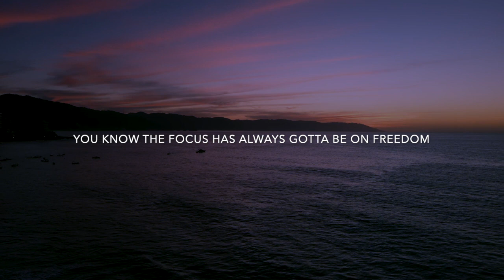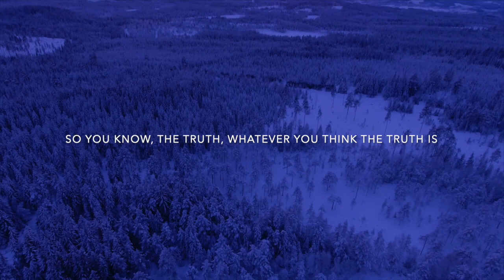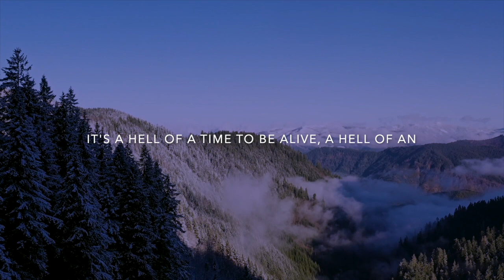Nothing Is As It Seems... | MAX IGAN 2021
Watch our most interview with Max Igan on our Rumble Channel

Don't allow yourself to believe anything...if you're gonna believe anything, BELIEVE IN YOURSELF!
~ Max Igan, Legend, Speaker, Researcher

▹ Check it out...All our links for the INSPIRED Channel in one place

▹ If you are watching this, it is coming to you at the perfect time on the path of least resistance. Trust your inner guidance and know that everything is already created for you.